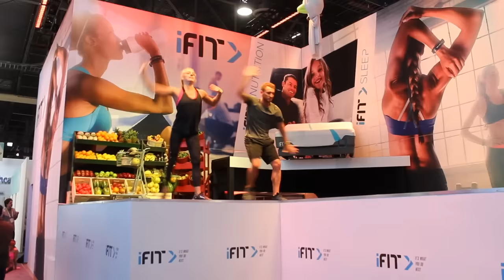Ridiculous iFIT dance routine on CES 2016 show floor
iFIT hires a dance crew to attract attention at CES 2016.